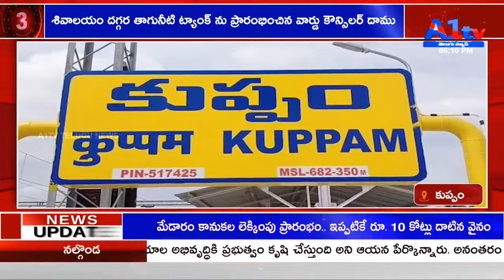పెన్సిల్ చివరి కొనపై శివలింగం చెక్కిన విద్యార్ధి | ADHONI